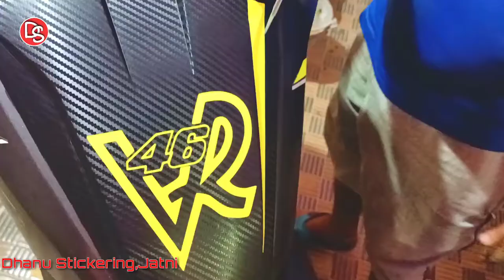How To Install ❤️a Carbon Fiber Vinyli Wrap On ? & Cutting Stickering 🙏🙏🙏💐craft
How To Install a Carbon Fiber Vinyli Wrap On ? & Cutting Stickering